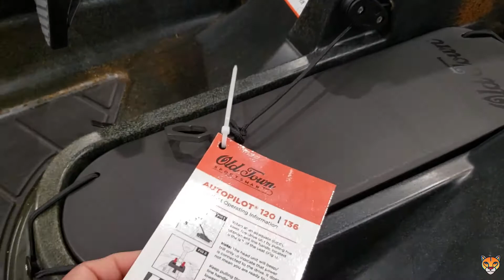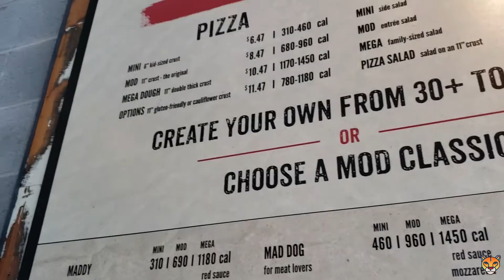Kennesaw Georgia For Friends Birthday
Went to Dick's sporting goods and Field and stream. looked around at stuff that I really liked. I need to get a bigger bout for me and my family. Future Family trips. Hanged out with our friends and their family. Enjoyed the day.